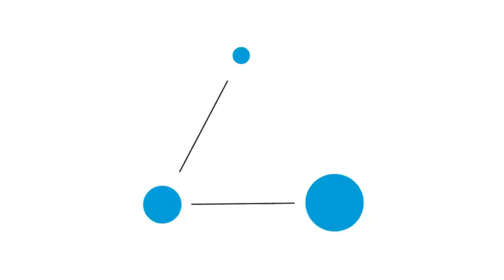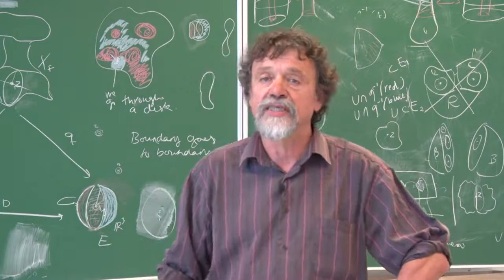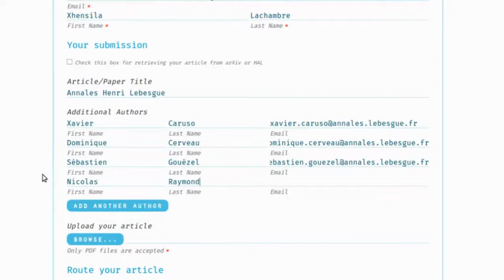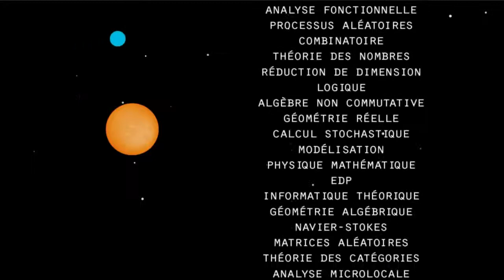Les Annales Henri Lebesgue, un nouveau journal académique et vertueux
De l'écriture à la publication d'un article, il y a tout un processus où nous, mathématiciennes et mathématiciens, jouons un rôle de premier ordre : nous sommes auteurs, nous sommes éditeurs, nous sommes rapporteurs. Pourtant, nous continuons à faire appel à des éditeurs commerciaux pour des services que la recherche publique a les moyens d'assumer elle-même à l'heure du numérique. Ce faisant, nous ne nous voyons pas seulement imposer des produits superflus et des tarifs injustifiés qui nous étouffent, nous sommes aussi contraints à céder la propriété intellectuelle de nos théorèmes.

Un groupe de jeunes mathématiciens a eu l'enthousiasme et l'énergie de créer une revue vertueuse : les Annales Henri Lebesgue. Cette revue électronique sera gratuite, ouverte et généraliste. Nous avons constitué un comité éditorial large représentant peu ou prou les mathématiques contemporaines, des statistiques à la géométrie algébrique, en passant par l'analyse et les probabilités. La pertinence et l'équilibre de ce comité seront assurés par un renouvellement périodique de ses membres.

Réservez-nous un acceuil chaleureux et envoyez-nous vos plus belles inventions mathématiques.